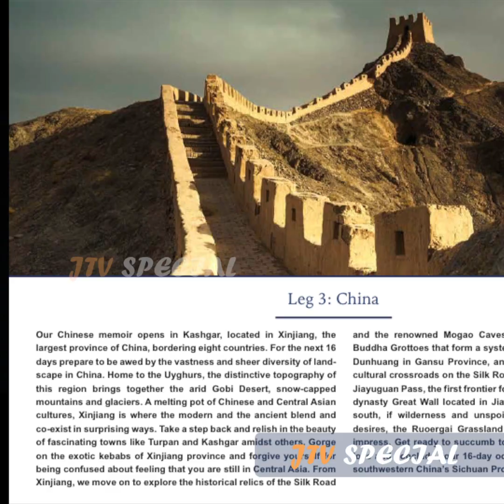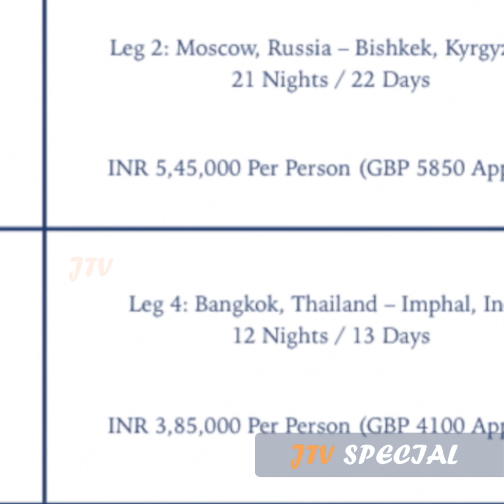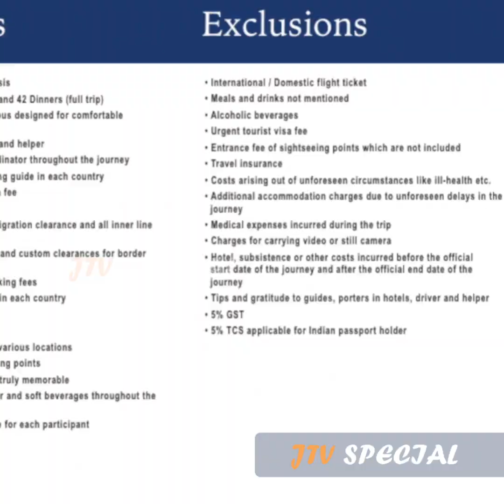18 രാജ്യങ്ങൾ കണ്ട് ഇരുപതിനായിരം കിലോമീറ്ററുകൾ സഞ്ചരിച്ച് 70 ദിവസം കൊണ്ടൊരു ഒരു ബസ് യാത്ര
2022 ഏപ്രിലിൽ ഡൽഹിയിൽ നിന്ന് ലണ്ടനിലേക്ക്  ബസ് യാത്ര നടത്താം.